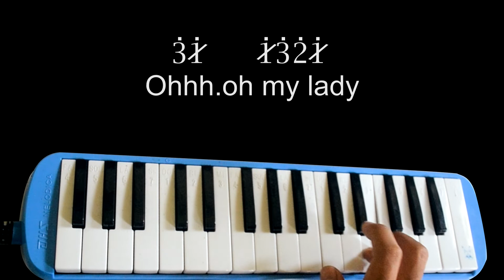NOT PIANIKA RAGU - RIZKY FEBIAN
maaf kalau salah salah .. masih belajarr 😁😁
! YANG REQUEST LAGU MONGGO DI KOMENTAR !
biar ga ketinggalan video video terbaru lainnya
jangan lupa
terimakasih sama sama